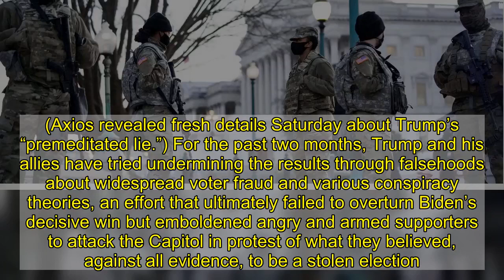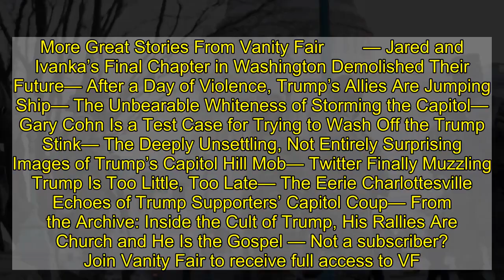Washington Is Transformed Into a War Zone Ahead of Inauguration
In the wake of the deadly storming of the U.S. Capitol by pro-Trump insurrectionists, heightened security concerns surrounding Joe Biden’s inauguration have visibly transformed Washington, D.C. into something like a war zone. Ahead of the president-elect’s swearing-in ceremony, an event already dramatically reshaped by the pandemic, officials have established a “green zone” in downtown Washington and the Pentagon has authorized up to 25,000 Guardsmen to protect for the inauguration amid new warnings of violence, CNN reports. The fortified capital ahead of the inauguration is an unbelievable sight in America, where a peaceful transfer of power is the tradition. Of course, President Donald Trump refused to commit to a peaceful transition last September, as he was laying the groundwork to reject the presidential election results. (Axios revealed fresh details Saturday about Trump’s “premeditated lie.”) For the past two months, Trump and his allies have tried undermining the results through falsehoods about widespread voter fraud and various conspiracy theories, an effort that ultimately failed to overturn Biden’s decisive win but emboldened angry and armed supporters to attack the Capitol in protest of what they believed, against all evidence, to be a stolen election. Domestic extremists “pose the most likely threat” to the inauguration, according to a joint threat assessment from the FBI and Department of Homeland Security, a bulletin that warned of possible violence, including the targeting of government buildings and public officials, in the lead-up to and on the day of Biden’s swearing-in ceremony, the New York Times reports.  Such security concerns led Biden’s team to postpone a rehearsal for his inauguration, which was pushed back a day to Monday due to “online chatter” around Sunday, acting Homeland Security Deputy Secretary Ken Cuccinelli said Friday, telling CNN there were “no specific credible threats” but “the decision was made to delay a day and leave the Secret Service in a position, and the whole team across the Washington metro area, to be prepared to respond on that day if needed.” Multiple bridges, subway stations, and bus routes will be closed throughout the inauguration. The National Mall will also be closed to the general public on Inauguration Day, the National Park Service announced Friday, saying in a statement that two small areas adjacent to the park will remain open for inaugural events, and there will be areas reserved for peaceful demonstration. However, D.C. mayor Muriel Bowser has urged people to stay home, particularly in light of the Capitol attack, which laid bare threats of “domestic white extremism” that were not taken “seriously enough,” she said Sunday, during an interview on NBC’s Meet the Press. “We never believed that so-called patriots would attempt to overthrow their government and kill police officers, but that's exactly what happened,” Bowser told host Chuck Todd, adding: “We don't want to see fences, we d